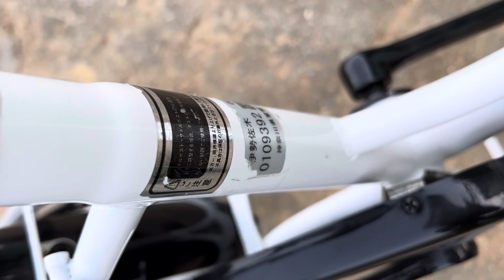Xe đạp bãi nhật. Xe gấp đôi bỏ cốp ô tô. Mọi lứa tuổi đều đi ok. Zalo. 0866370888